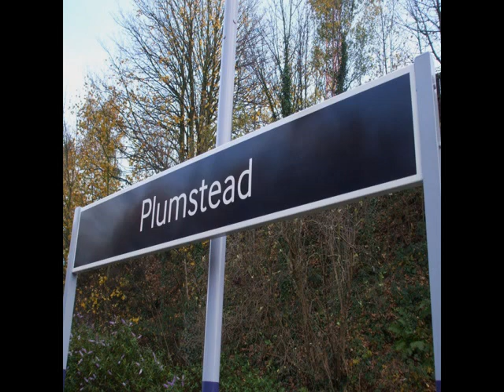Robert Napper - Serial Killer - Rachel Nickell murder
Robert Napper - Serial killer
Samantha Bisset - 27
Jazmine Bisset  - 3
Rachael Nickell - 24

📚  Books
SOCIAL
👥Facebook: Murder in the UK